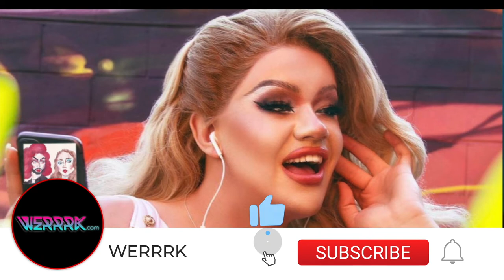Wigging Out Podcast: Tiffany Boxx (EP51)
Omg how Queet! On today’s episode, your hosts Martyr and Cate  go north eh and speak to our first Canadian guest, Tiffany Boxx ! We discuss her start in drag as the daughter of Drag Race Canada's Juice Boxx and her brief stint working at the musical, Wicked! Later we hear all about her successful drag brunch Playdate, and some of Canada's top drag talent!